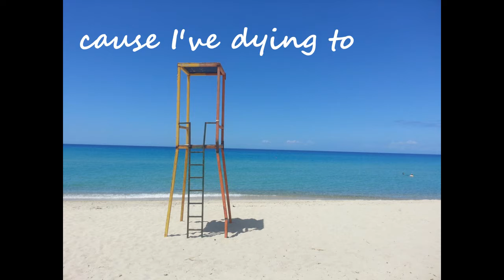Unfollow 2015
This is the time to unfollow me.